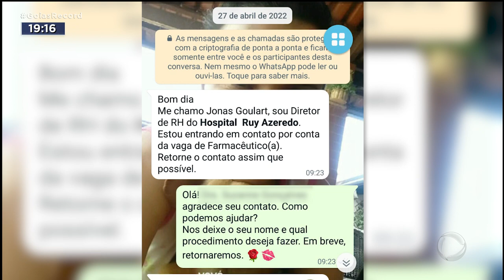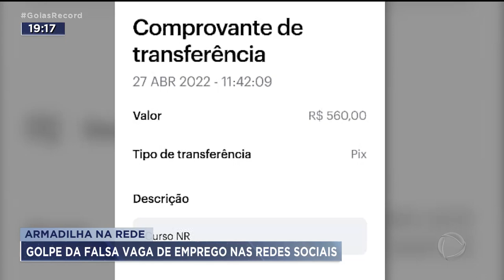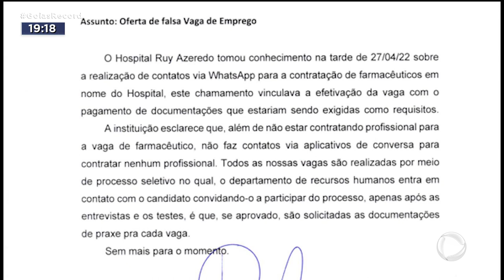ARMADILHA NA REDE: GOLPE DA FALSA VAGA DE EMPREGO NAS REDES SOCIAIS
EM TEMPOS DE DIFICULDADE FINANCEIRA, A PROMESSA DE UM NOVO EMPREGO É QUASE IRRESISTÍVEL. E OS BANDIDOS ESTÃO SE VALENDO JUSTAMENTE DESSA ANSIEDADE DAS PESSOAS. ELES OFERECEM UMA OPORTUNIDADE, MAS O CANDIDATO TEM QUE PAGAR POR CURSOS E APOSTILAS. SÓ QUE, NA VERDADE, A VAGA NÃO EXISTE.